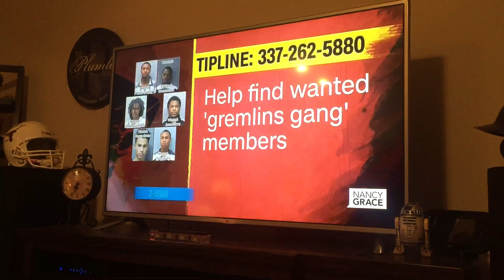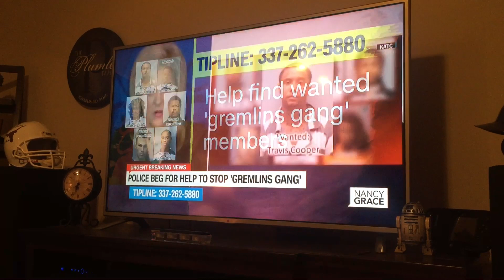HLN's Nancy Grace remarks on St. Landry Parish's Cpt Clay Higgins Gremlins Gang video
2/22/2016 - My spot with Grace on her opinion of the ACLU's reaction to the controversial Higgins Crime Stoppers viral video on the Gremlins Gang.